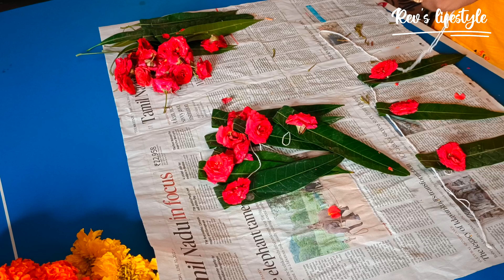வரலக்ஷ்மி விரதம் / வெள்ளிக் கிழமைvlog/varalakshmi pooja at home/special day/pooja without kalasam